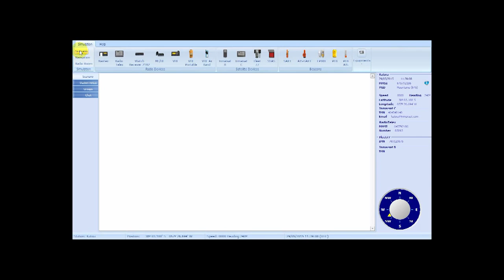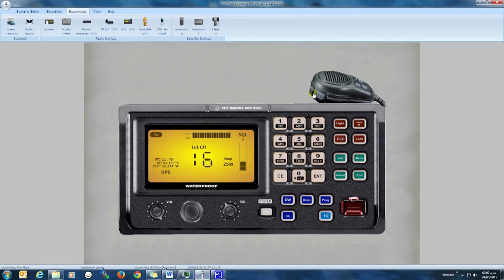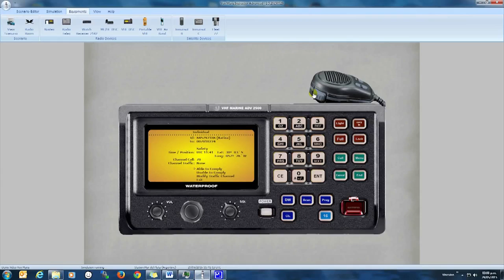VHF DSC Vox Maris GMDSS Simulator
Watch Vox Maris in action using the VHF-DSC